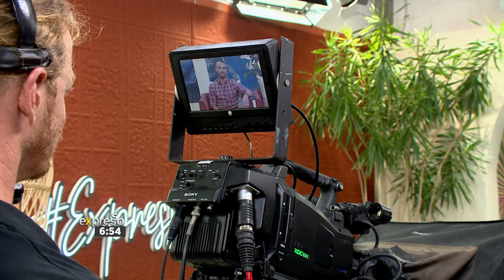Catching up with Western Province All Rounder, Kyle Simmonds